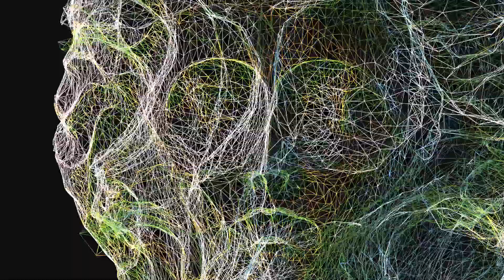An untitled work by Ofir Liberman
Much of Liberman’s work sits firmly within the ambit of glitch art. For him, the glitch is a portal to an uncivilised space where he can show how empty our life is now. He believes all artists working with digital glitches must utilise the glitch as a building block for carefully constructed visual languages; modes of creative communication that possess no pretensions of appearing random or purposeless for the sake of mere aesthetics.